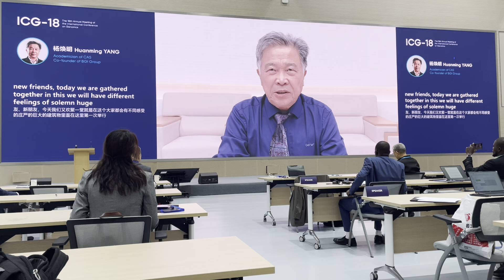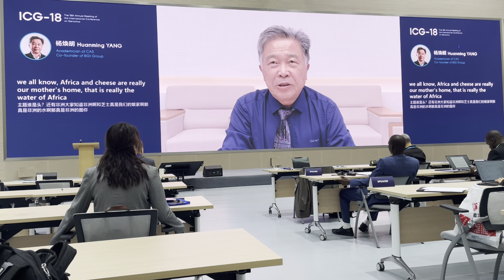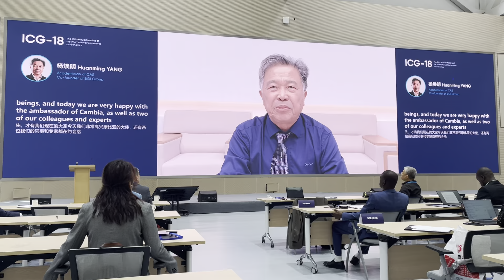Academician Yang Huanming Delivered an Opening Speech at ICG-18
ICG-18, the 18th Annual Meeting of the International Conference on Genomics, is now ON!
Don't miss our special event "SOIL: CRADLE OF FOOD & MOTHER OF A GREEN WORLD". Join us for an enlightening experience!